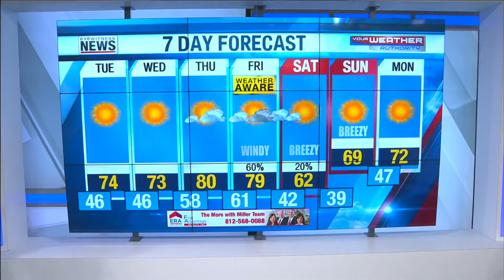Wayne's Detailed Forecast - October 7, 2019